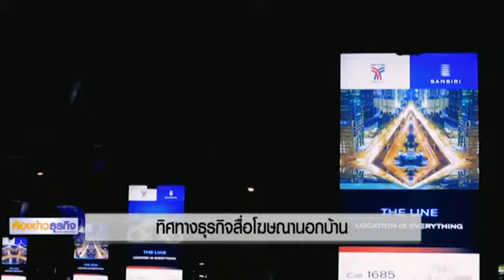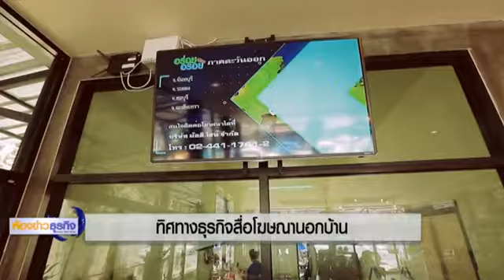ห้องข่าวธุรกิจ: ทิศทางธรุกิจสื่อโฆษณานอกบ้าน